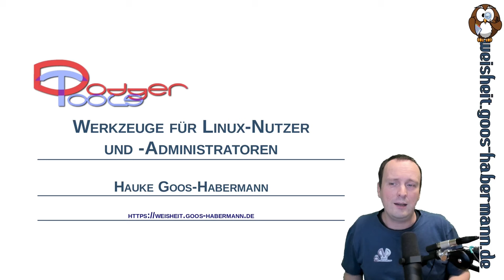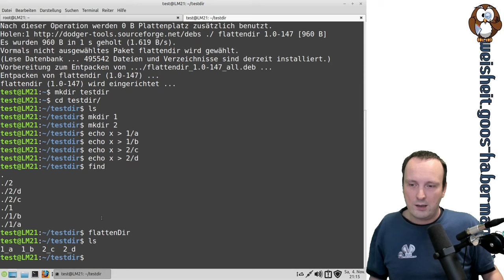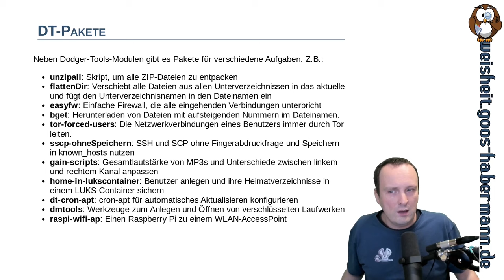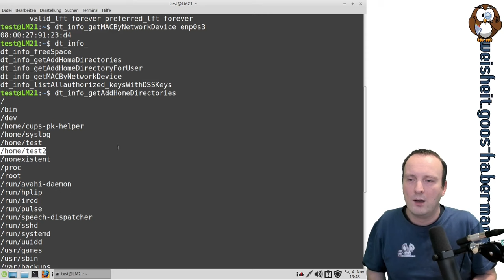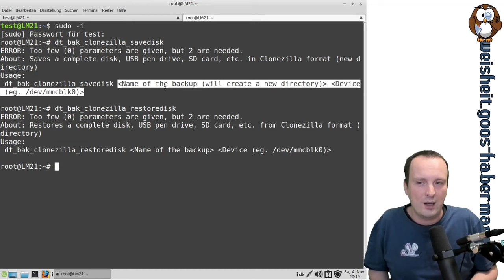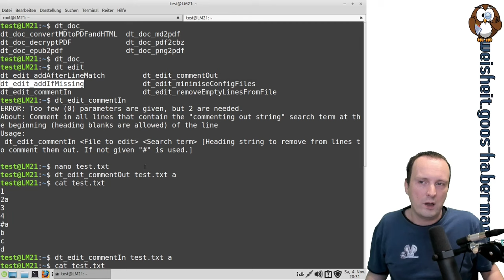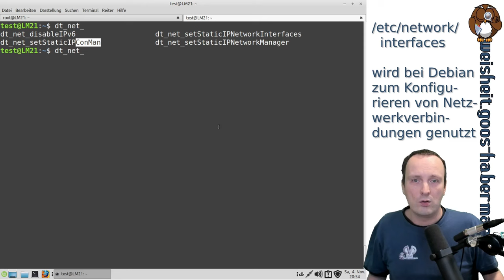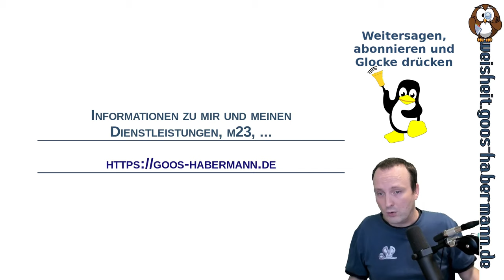Dodger-Tools: Werkzeuge für Linux-Nutzer und -Administratoren - Tux-Tage 2023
Ein Vortrag von Hauke Goos-Habermann.

Die Dodger-Tools sind meine über die Jahre stetig gewachsene Sammlung von BASH-Werkzeugen und Debian-Paketen für Linux-Nutzer und -Administratoren, die viele Aufgaben vereinfachen.

Dieses Video gibt einen Überblick über die mittlerweile 117 Module, die in mehreren Kategorien organisiert sind und zusätzliche Debian-Pakete.

Mit dabei sind u.a. Lösungen für:

- Erstellung von Debian-Paketen und -Paketquellen
- "Intelligentes" Editieren von Dateien
- Werkzeuge für das Erstellen von Backups (über das Netzwerk)
- Klonen von Medien (z.B. SD-Karten des Raspberry Pis)
- Monitoring und automatisiertes Aktualisieren von Servern
- Werkzeuge zum Erstellen und Starten von LXC-Containern
- Setzen von Netzwerkeinstellungen (auch für LXC-Container)
- Generierung von Vorschaubildern und andere Bildbearbeitung
- uvm.